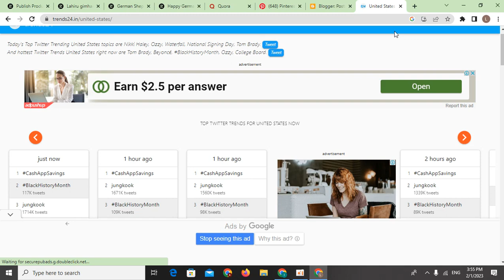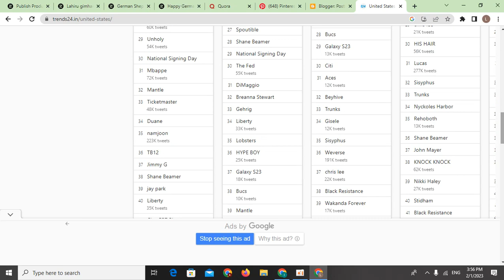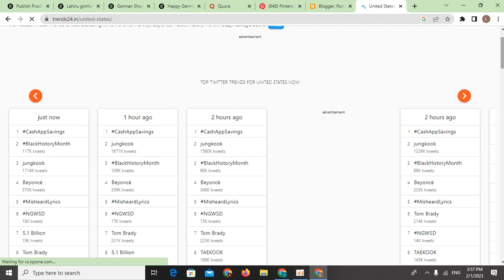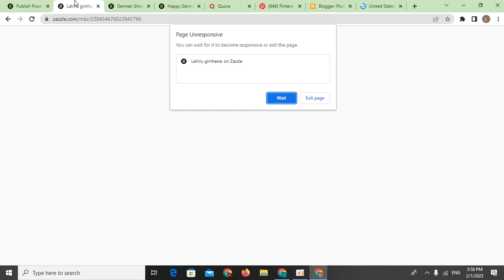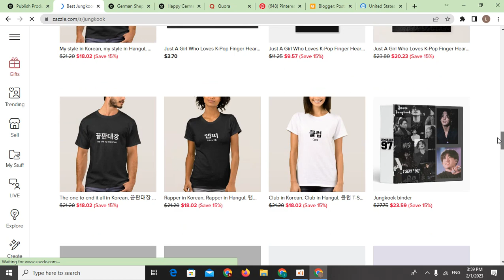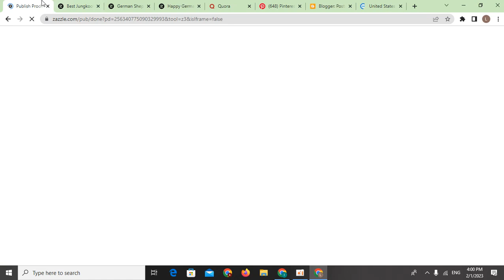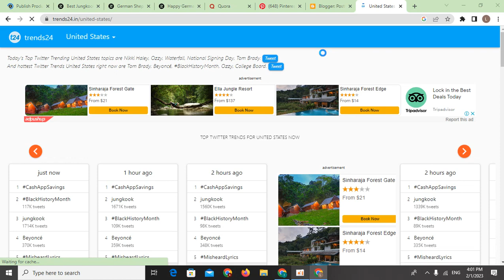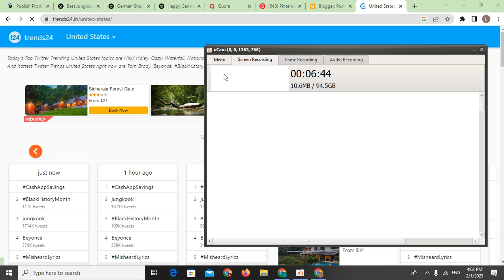Zazzle වලින් ගොඩ යන්න නම් මේ strategy එක කරලා බලන්න .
* this vedio learn about you how to sucsess with zazzle easyly

*watch till end and start your print on demand journey